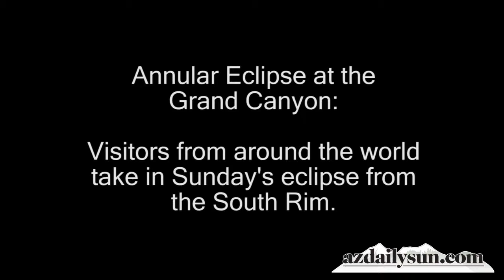Annular eclipse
Visitors from around the world took in views of the eclipse at the South Rim of Grand Canyon National Park Sunday, May 20, 2012.